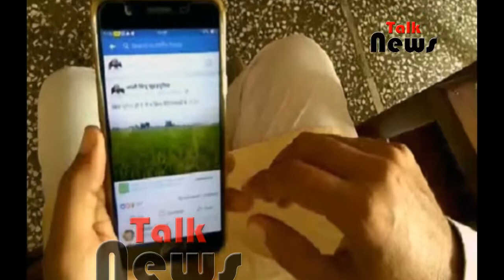ये किसान यू ट्यूब से नई नई ट्रिक ले करता है खेती, फिर ऐसे बेचता है फसल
आज के दौर में इंटरनेट युवाओं को गलत कामों में फंसा रहा है, लेकिन दूसरी ओर एक किसान ऐसा भी है, जो इंटरनेट का सही मायनों में इस्तेमाल कर रहा है। फतेहाबाद के जिले के गांव चूहड़पुर के रहने वाले युवा किसान हरविन्द्र सिंह लाली ने सोशल मीडिया में व्हाट्सऐप्प, फेसबुक, ट्विटर व यू-टयूब से जुड़कर हर्बल खेती को आधुनिक तकनीक से जोड़ दिया और आज उसके दिखाए रास्ते पर गांव के अन्य किसान भी चल रहे हैं। यू-ट्यूब से लेता है नई-नई ट्रिक, एफबी और व्हाट्सऐप्प पर बेचता है फसल...
- किसान हरविन्द्र सिंह का कहना है कि ऐसी खेती की प्रेरणा उन्हें अपने चाचा से मिली। हर्बल खेती में काफी अनुभव हासिल किया। यू-टयूब के माध्यम से खेती की आधुनिक मशीनों व तकनीक का ज्ञान प्राप्त किया।
- हरविंद्र कीटनाशक का प्रयोग नहीं करता, क्योंकि उसका मानना है कि हर्बल खेती में कीट प्रवेश नहीं करते।

- हरविन्द्र ने बताया कि, उसे फेसबुक पर खरीददार हर्बल खेती को उपज को मुंह मांगी कीमत देने को तैयार है। जहां अन्य किसान पराली जलाने पर जोर दे रहे हैं वहीं किसान हरविन्द्र ने पिछले लगभग 15 साल से अपने खेतों में पराली नहीं जलाई।
- पराली न जलाने से खेती की उर्वरक क्षमता में जबरदस्त इजाफा हुआ है। जब तक दूसरे किसान गेहूं बोने की तैयारी कर रहे होते हैं, तब तक उसके खेत में गेहूं अंकुरित हो जाता है।